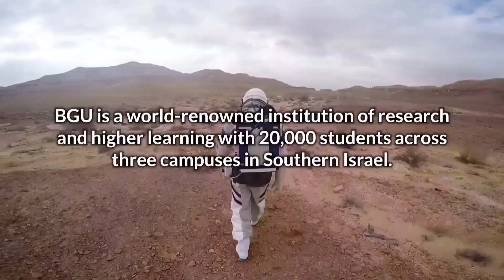Video message from Andrea Freedman - CEO, Ben-Gurion University Canada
This month, BGU Canada CEO, Andrea Freedman, shares some of the reasons that set Ben-Gurion University of the Negev (BGU) apart from the competition.